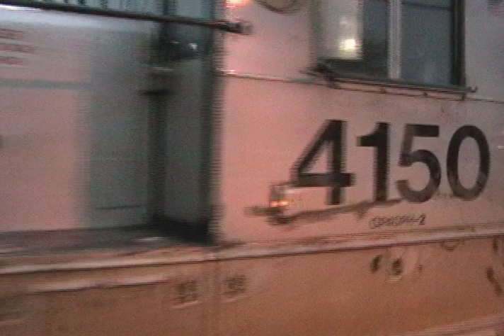New Jersey Transit on the Atlantic City Line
High Quality- NJT GP40PH-2 #4150 takes us on a trip from Cherry Hill Station to 30th Street Station in Philadelphia, PA.  Song is Cross-Tie Walker by John Fogerty.